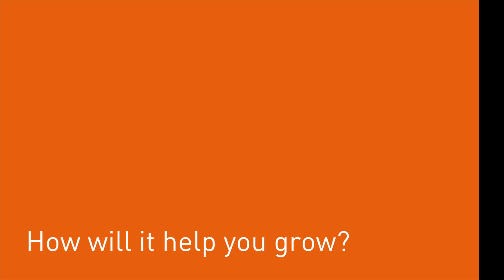Hannah's Ascend testimonial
Hannah Dryland from Mednet shares her experience of the PR & Marketing and Social Media Ascend Skills courses.